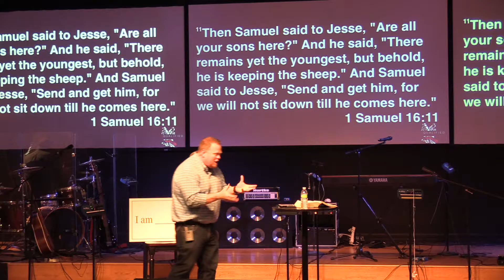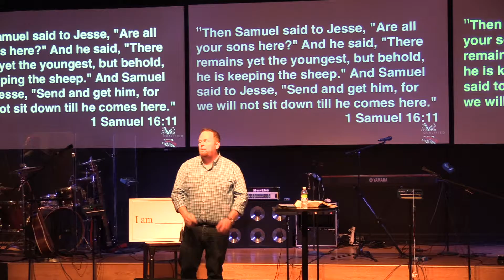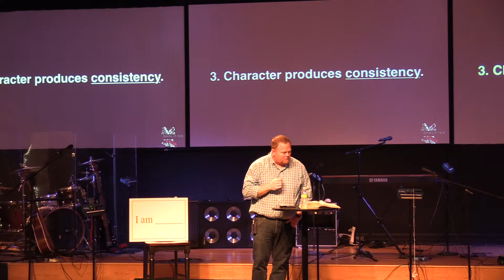(Un)Qualified - Character v. Competency (Week 1)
J.J. Gawlowicz kicks off this new series by teaching, "Competency is what we do and character is who we are."